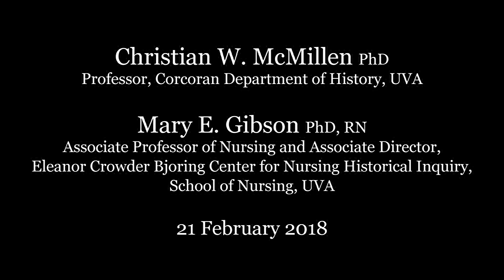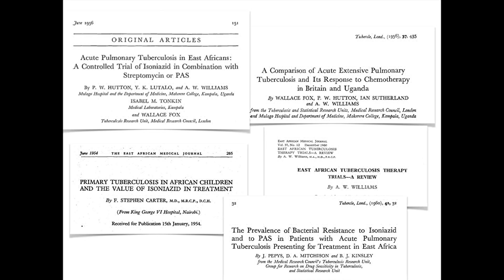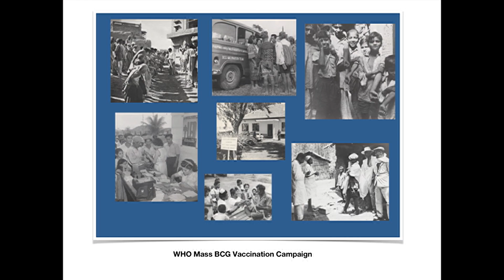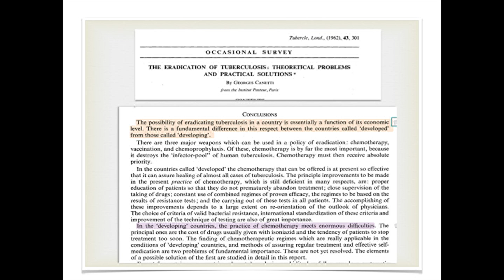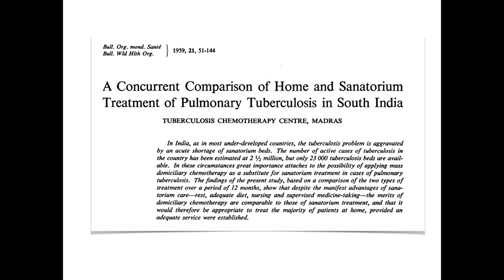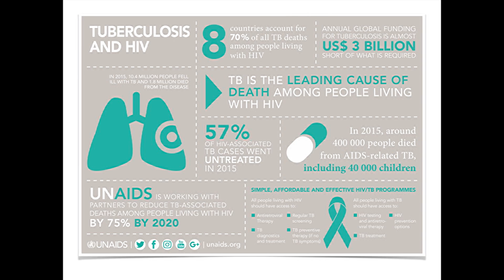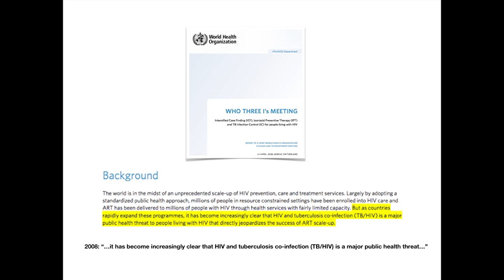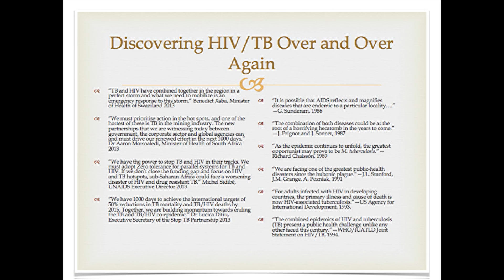Early Warnings! Tuberculosis, Drug Resistance, and HIV/AIDS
Christian McMillen
Mary Gibson

Tuberculosis continues to be one of the world's most deadly infectious diseases, killing almost two million people each year. In this Medical Center Hour, historian Christian McMillen explores TB's stubborn staying power by examining key aspects of the disease—including the rise of drug resistance and TB's resurgence with the HIV/AIDS epidemic—and detailing global efforts to control it since 1900.

Co-presented with the History of the Health Sciences Lecture Series, Historical Collections, Claude Moore Health Sciences Library